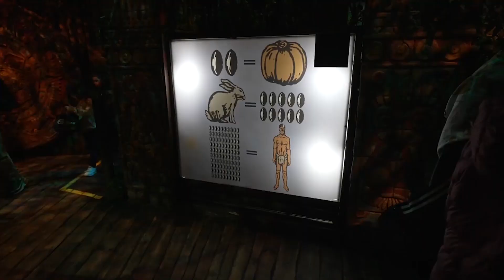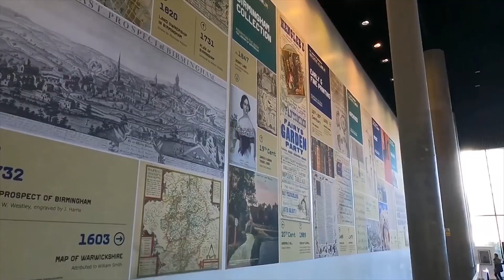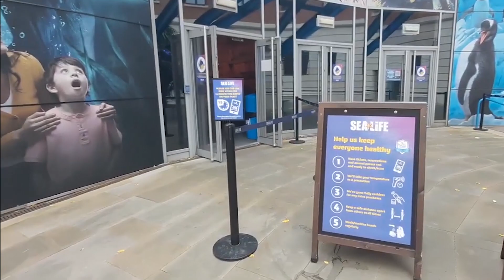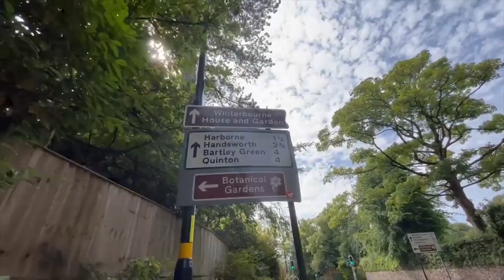TOP 10 Things to do in Birmingham, England 2023!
Birmingham, England is an amazing place to visit in England. If you want to know top 10 what to do in Birmingham or you need a travel guide, please keep watching.

5. Visit the Jewellery Quarter:
Visiting the Jewellery Quarter in Birmingham is a must for jewelry enthusiasts and history lovers alike. This historic neighborhood is a treasure trove of jewelry-making heritage, with a charming blend of old-world charm and contemporary creativity. Explore the numerous jewelry shops, delve into the fascinating Museum of the Jewellery Quarter, and immerse yourself in the vibrant atmosphere that celebrates craftsmanship and the art of adornment.

4. Explore the National SEA LIFE Centre:
Exploring the National SEA LIFE Centre in Birmingham is an immersive and educational experience. It allows you to get up close to a fascinating array of marine life, including majestic sharks, colorful tropical fish, and playful sea otters. With interactive exhibits and informative presentations, the centre offers a chance to learn about the importance of marine conservation and the fragile beauty of our oceans, making it a must-visit attraction for all ages.

3. Enjoy the Birmingham Botanical Gardens:
The Birmingham Botanical Gardens offer a serene escape from the bustling city, providing a peaceful and picturesque setting to unwind and connect with nature. With its diverse collection of plants and flowers, beautifully landscaped gardens, and tranquil pathways, it's the perfect place to take a leisurely stroll, enjoy a picnic, or simply relax amidst the beauty of the natural world.

2. Experience the Symphony Hall:
Experience the Symphony Hall in Birmingham for an unforgettable musical journey. As one of Europe's finest concert halls, it offers exceptional acoustics that bring performances to life. Immerse yourself in the captivating ambiance as world-class orchestras and musicians take the stage, filling the hall with breathtaking melodies. Whether you're a classical music enthusiast or simply appreciate the power of live performances, Symphony Hall promises an unparalleled auditory delight.

1. Discover the Custard Factory:
The Custard Factory in Birmingham is a must-visit destination for anyone seeking a vibrant and creative experience. This unique hub showcases the city's artistic spirit with its independent shops, art galleries, and live music venues. It's a place where you can immerse yourself in Birmingham's thriving arts and culture scene, discovering local talent and enjoying a lively atmosphere that is sure to leave a lasting impression.